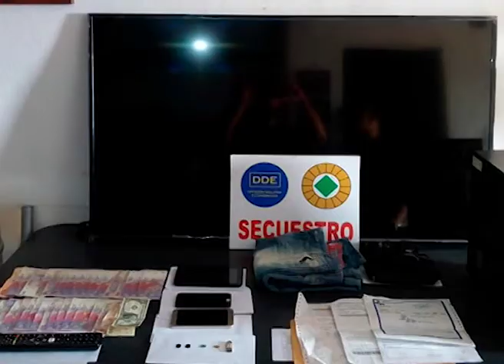DESBARATAN UNA BANDA DE ESTAFADORES: INCAUTARON UNA CAMIONETA, ELECTRODOMÉSTICOS Y DINERO